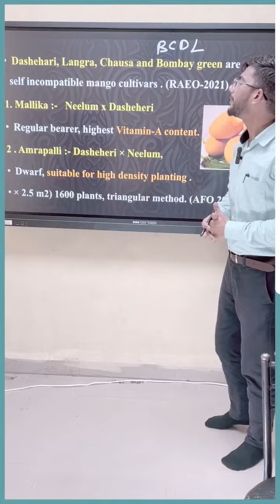No.15 Mango || Short video only exam oriented || IBPS AFO 2023-24.💯🔥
CUET PG
You can join our telegram channel through this link.
This channel is very helpful for the agriculture competitive exams.
Please join the channel and share the link as much as possible to help other students who are preparing for the same.🇮🇳👏👏 I will take MCQ session in this platform, if you like this session so please share and subscribe channel otherwise ___________. thank you so much 🔥🔥🎯🎯